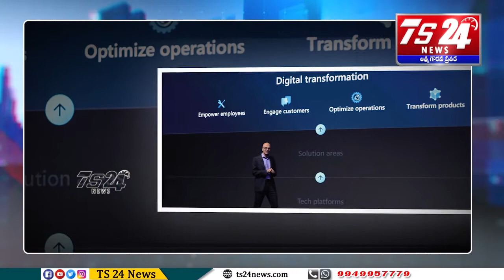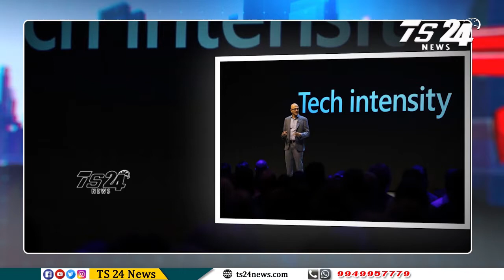Microsoft Names India-Born CEO Satya Nadella As Company's Chairman|TS24 News